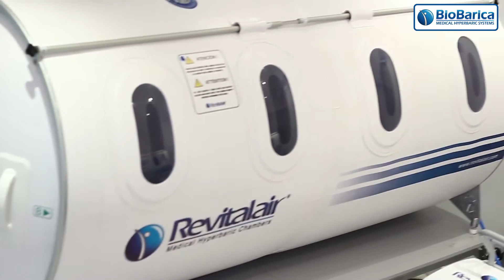Hyperbaric oxygenation treatment (HBOT) - Stroke Rehabilitation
Dr. Cannellotto, BioBarica's Medical Director, explains the applications of HBOT in Stroke Rehabilitation.